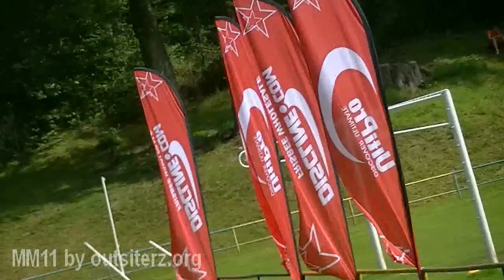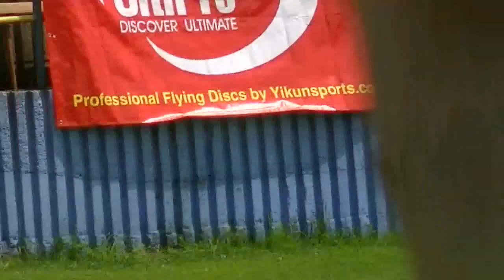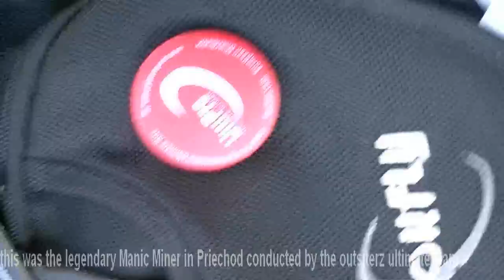Ultimate Manic Miner 2011 - a short movie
Manic Miner is the legendary Ultimate tournament of the Outsiterz Ultimate team.
Fifth edition took place 13 - 14 august 2011.
The tour is popular by its pleasant, family and peaceful atmosphere.
Thanks a lot to the organizers, participants and especially people of the village Priechod.